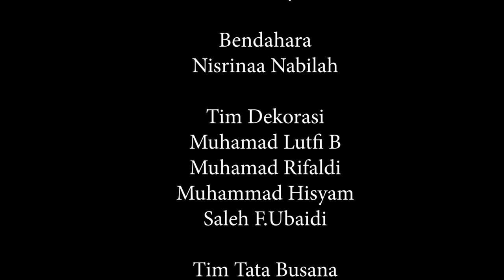MOJANG SUNDA - SENI BUDAYA - XI IPA - SESI GENAP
Assalamu'alaikum ibu, izin mengumpulkan tugas video pementasan tari kelompok GENAP, anggota :
1. Adinda Ayu Pramadita
2. Adrian Maulidan
3. Alya Maulidina
4. Amanda Aura Purnama
5. Calista Aulia
6. Erni Apriliani
7. Kintan Berlina Nursyakinah
8. Muhamad Fadhlan Fudhola
9. Muhamad Lutfi B Y
10. Muhammad Rifaldi
11. Muhammad Syehan
12. Nisrinaa Nabilah
13. Nurmaya Adzikria
14. Resti Alilah Azhar
15. Saleh.F.Ubaidi
16. Sifa Nurmayanti
17. Siti Juliani
18. Hisyam Naswari